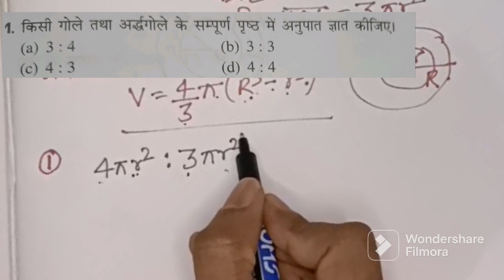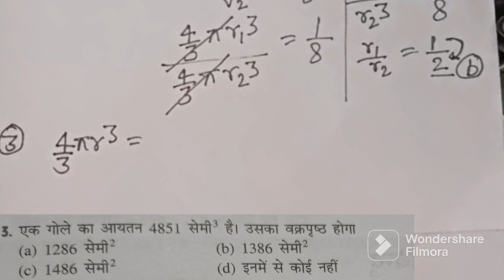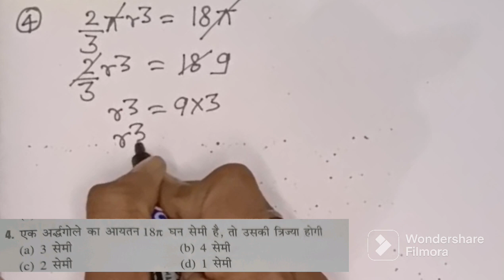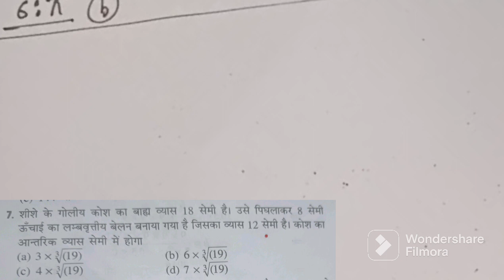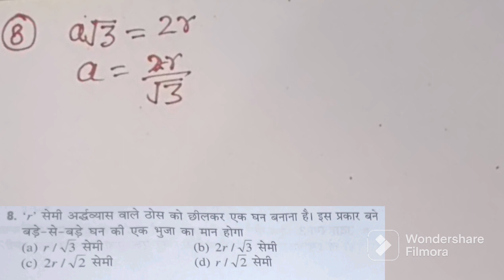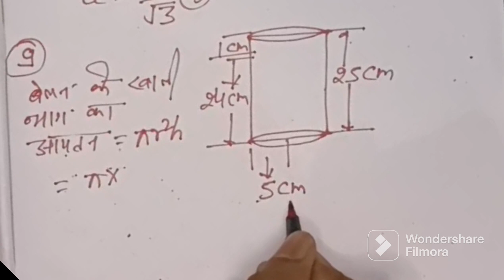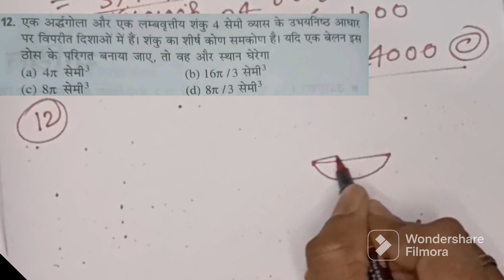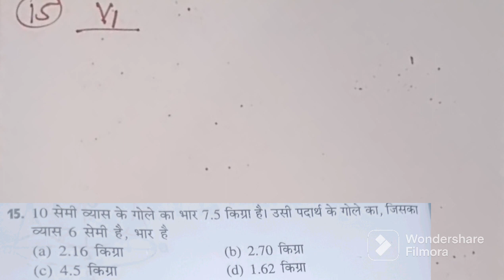Chapter-23 || Sphere || Part-01 || For Polytechnic and IERT Entrance Exam 2023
lChapter-23 || Sphere || Part-01 || For Polytechnic and IERT Entrance Exam 2023